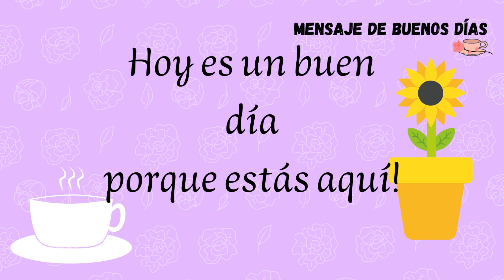Buenos días Jueves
Feliz Jueves Mensaje de buenos días